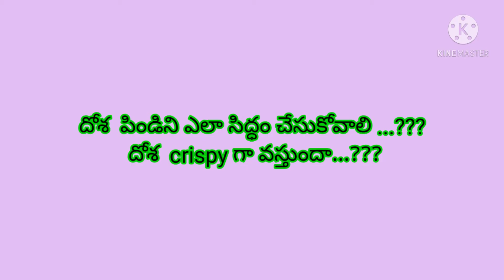How To Prepare Crispy Dosas @ Home Very Easily#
Crispy Dosas @ Home